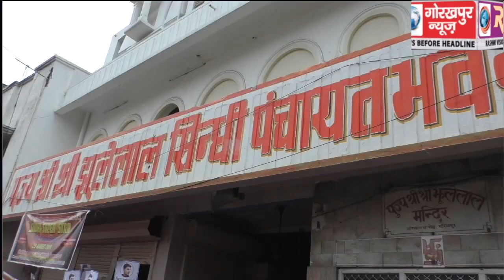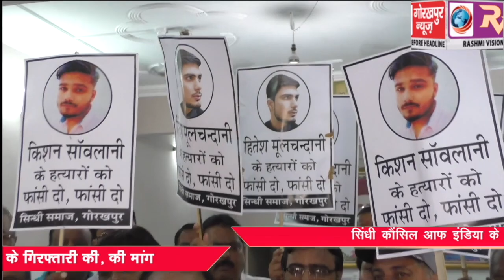सिंधी कौंसिल आफ इंडिया के आह्वान पर सिंधी समाज के लोगों ने किया प्रदर्शन निकाला जुलूस,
सिंधी  कौंसिल आफ इंडिया के आह्वान पर सिंधी समाज के लोगों ने किया प्रदर्शन निकाला जुलूस,सिंधी समाज के दो युवाओं के हत्यारों के गिरफ्तारी की, की मांग